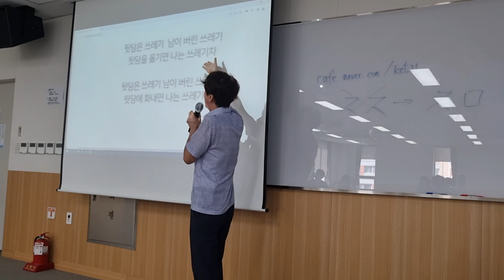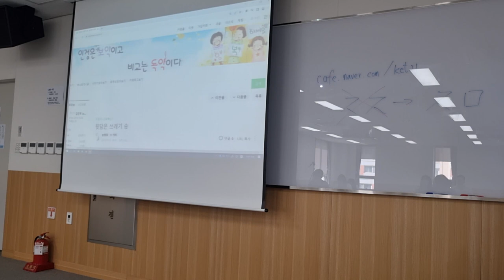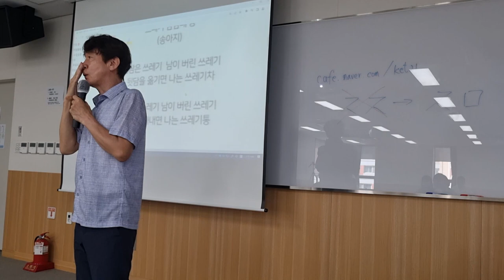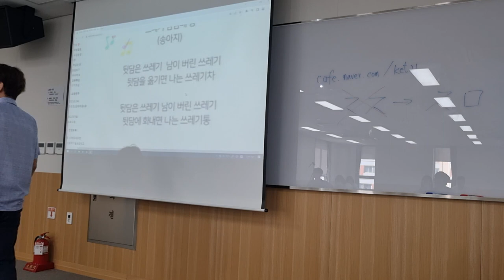뒷담은 쓰레기 송 음성변조해서 올리기